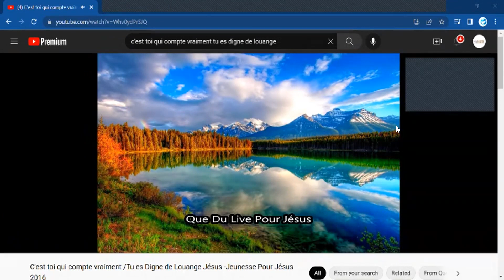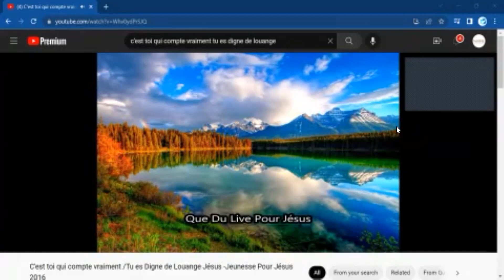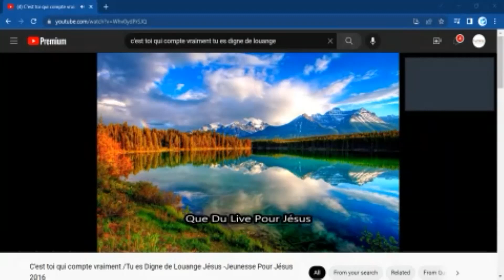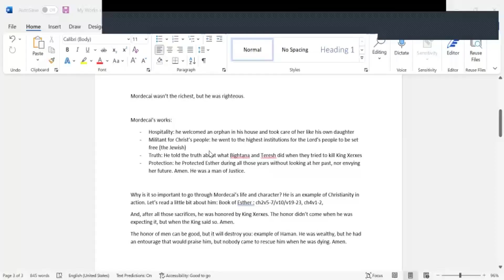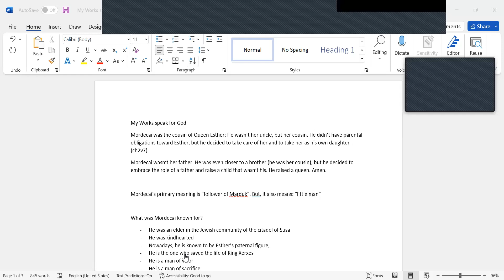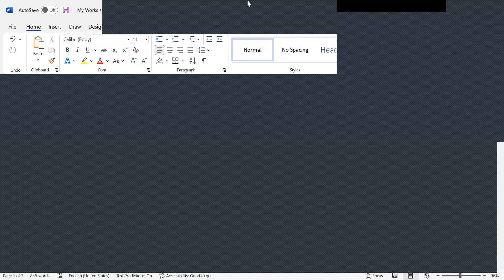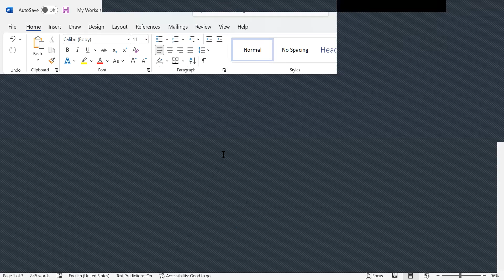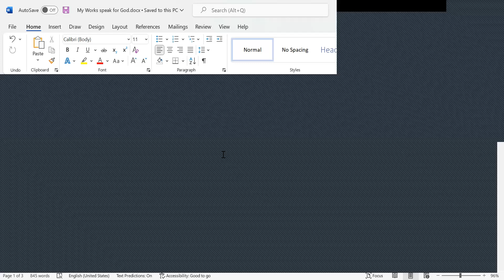My work speaks for God by Min. Celestin